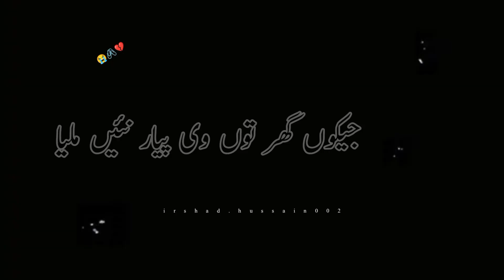کہیں کوں مل گئیں بغیر کوشش دے New Saraiki Poetry black screen tiktok Whatsapp video